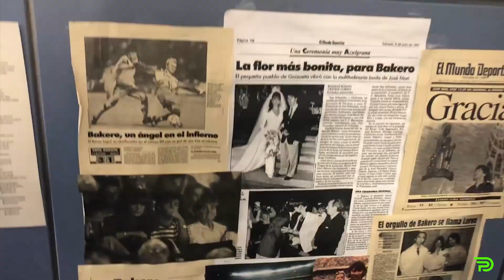Debut Jon Bakero. Part 1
Jon Bakero made his first appearance as a professional soccer player in a Chicago Fire match. Lorea and the family followed that with passion. Check out the first video of that special day.